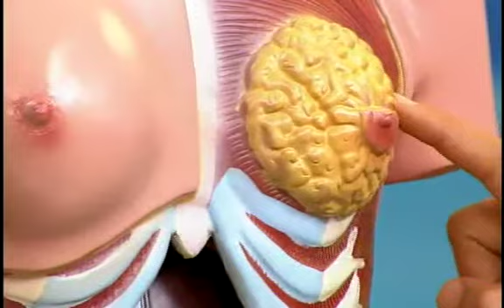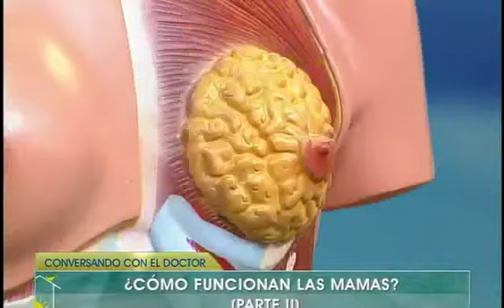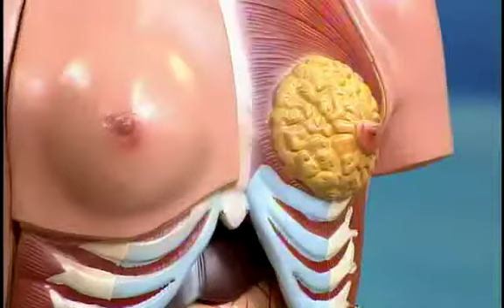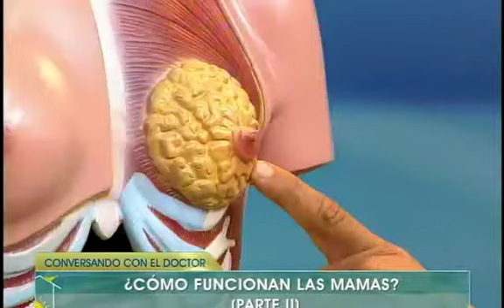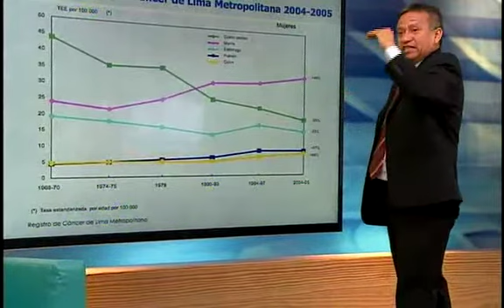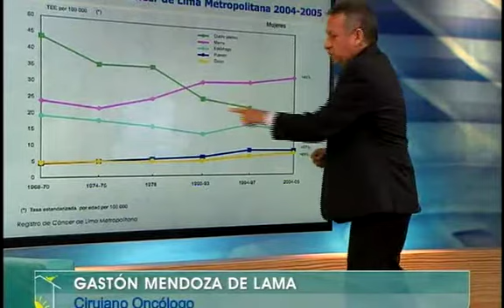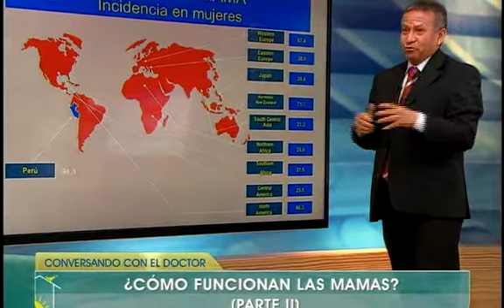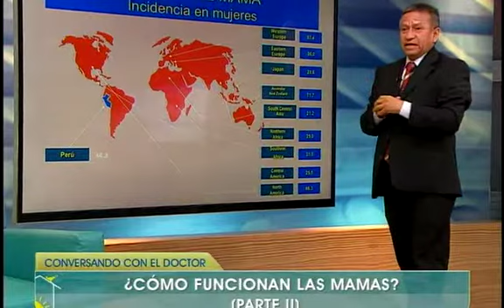Bien por casa : 21/10/13 - Cap 3